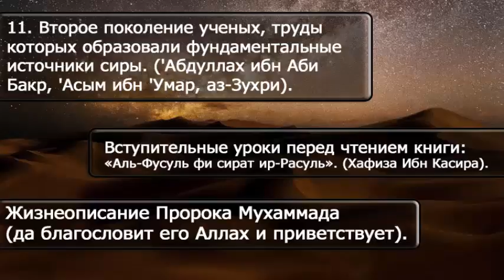11 Второе поколение ученых, труды которых образовали фундаментальные источники сиры 'Абдуллах ибн